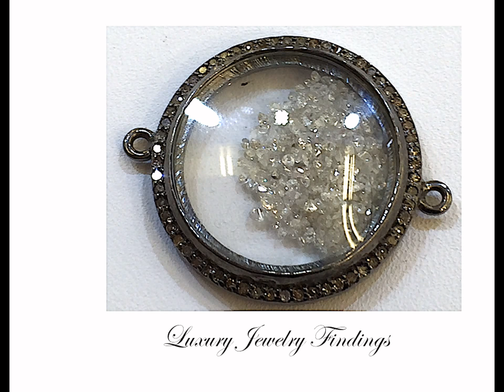DIAMOND& GLASS SHAKER PENDANT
DIAMOND SQUARE GLASS SHAKER PENDANT

FLOATING DIAM - 3.00 CT / DIAM - 0.85 CT
SILVER - 9.01 GM / GROSS WT - 13.01 GM

Item Number: 14932GSJP
Size: 30MM
Metal Type: .925 SILVER
Silver Weight: 9.01 GM
Gross Weight: 13.01 GM
Stone Type: FLOATING DIAM /DIAM
Diamond Weight: 3.00 CT / 0.85 CT